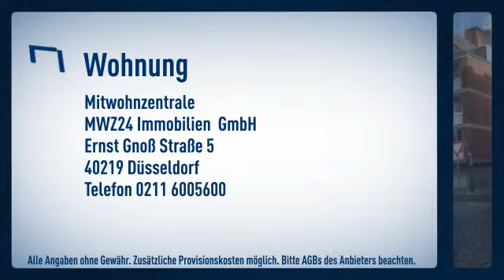Karlstadt: 4 Zimmer Wohnung mit 3 Schlafzimmern, nur wenige Schritte von dem bekannten Carlsp